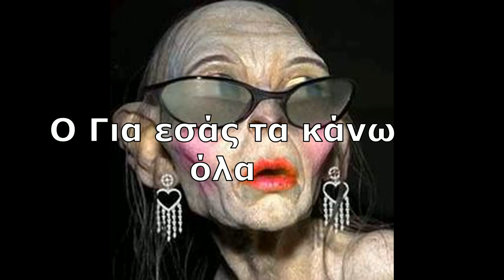10 Τύποι Ανθρώπων στο TikTok | Giorgos Giannoulias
Όπως είναι γνωστό το TikTok έχει μπει για τα καλά στην καθημερινότητά μας. Αυτοί είναι οι τύποι που σίγουρα θα συναντήσεις με το που ανοίξεις την εφαρμογή. Εσείς ποιον απ όλους προτιμάτε;
Πείτε μου στα σχόλια!👇